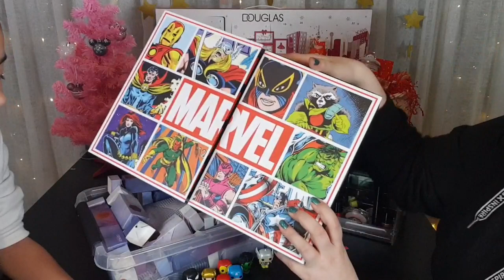Adventskalender 8 december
Elke ochtend openen we vakjes van al onze adventskalenders. Wil je niets missen?
Have fun met kijken, like de video ook even en een leuke reactie achterlaten vinden we het allerleukste!!
Liefs Marieke&Indy 💖
Bedankt Veronique, essence, Kruidvat en L.O.L. Surprise Benelux MGA

Adres voor fanmail:
 Marieke&Indigo
 Sassy-ness 4U
 Sont 16
 9514 ED, Gasselternijveen

❣Sowieso maken mensen die vaak reageren meer kans op prijzen dan dat je alleen reageert op een winactie en daarom hebben we  een codewoord/zin om te zien of je de hele video hebt bekeken want we geven graag prijzen weg aan echte fans. Zet het codewoord in een leuke reactie zodat je het niet verklapt aan anderen❣🤗
B-Sassy. stay classy ♡

-XXX-
Marieke&Indigo (Indy)
 Sassy-ness 4U ♡